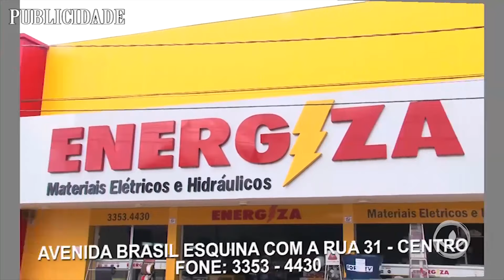15º COMANDO REGIONAL DA POLÍCIA MILITAR TEM NOVO COMANDANTE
NA MANHÃ DE HOJE, A POLÍCIA MILITAR REALIZOU UMA SOLENIDADE DE PASSAGEM DE COMANDO DO 15º COMANDO REGIONAL DE POLÍCIA MILITAR, DE GOIANÉSIA. O CEL. WOLMEY BARROS PASSOU O COMANDO PARA O CEL. EDSON RODRIGUES.